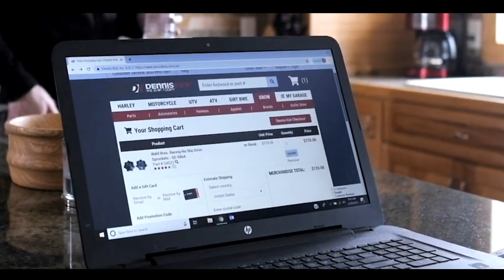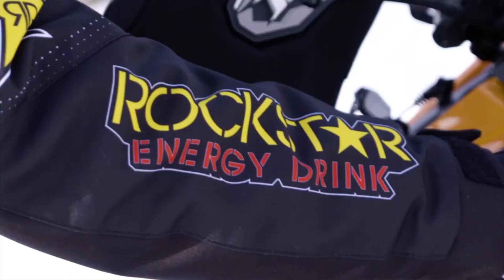2021 FXR Snow Launch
2021 FXR Snow Launch

Become a part of the Dennis Kirk Family. We Ship Today. 955 S Frandsen Ave, Rush City, MN 55069 | Shop from over 160,000 in-stock items that ship same day when placed by 8pm CST